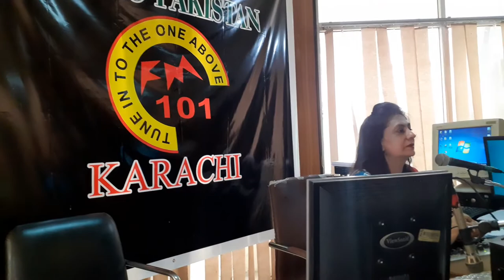HANDS l Talk Show l Dr Anjum Fatima l Technical Advisor for Health & Research l Video Clips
Complete Audio Recording of the Program
HANDS live talk show aired on FM101 Karachi. 3:00 to 3:30 pm. Dr. Anjum Fatima, Technical Advisor for Health & Research was the guest speaker.

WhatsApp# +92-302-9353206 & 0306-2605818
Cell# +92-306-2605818